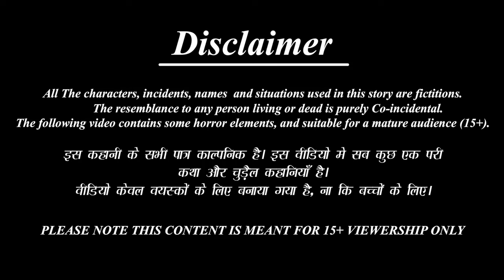गवाँर जेठिसासु मोर्डन नन्द | Nepali Stories | Nepali Moral Story | Bedtime Story